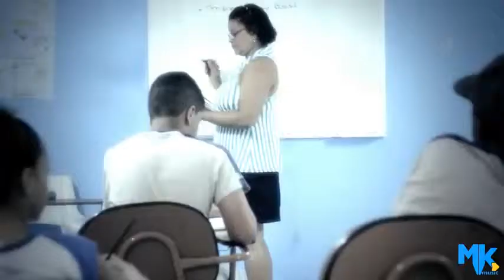Flordelis No Meio do Redemoinho Clipe oficial MK Music em HD)